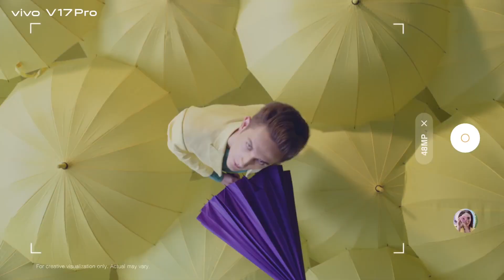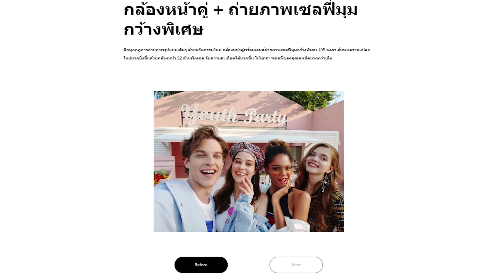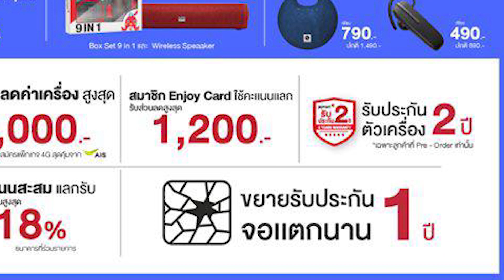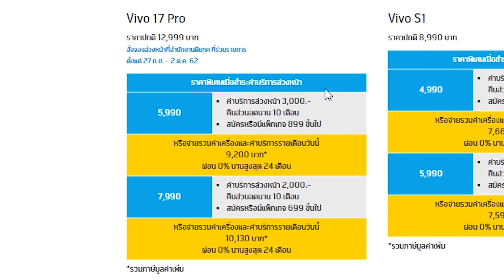Vivo V17 pro | รวมโปรโมชั่นและของแถม ราคาถูกสุดเพียง 4,999 บาท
สเปค VIVO V17 PRO
หน้าจอ Ultra Full View 6.44 นิ้ว ความละเอียด Full HD+ Super AMOLED
ชิป Qualcomm Snapdragon 675 AIE
RAM 8GB LPDDR4x
ความจุ 128GB
กล้องหลัง 4 ตัว 48MP AI Quad Camera
48MP f/1.8
13MP Telephoto f/2.5 Optical Zoom 2x
8MP Super Wide-Angle f/2.2
2MP Bokeh f/2.4
กล้องหน้าป๊อบอัพคู่ 32MP Dual Pop-up + Super Night Selfie
32MP f/2.0
8MP Super Wide-Angle f/2.2
แบตเตอรี่ 4,100 มิลลิแอมป์ รองรับ Dual Engine Fast Charge 18W
Android 9 Pie + Funtouch OS 9.1
WiFi 2.4GHz / 5GHz , Bluetooth 5.0